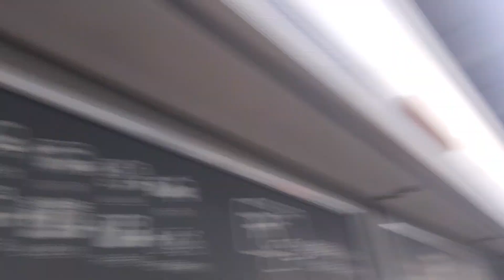코레일 1호선 인천행 열차,소요산행 열차 개봉역 정,발차